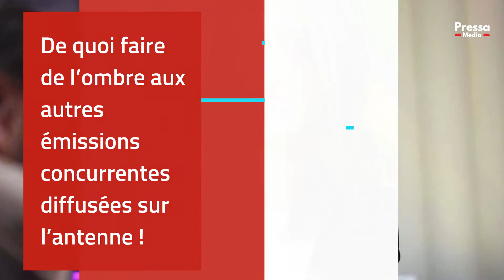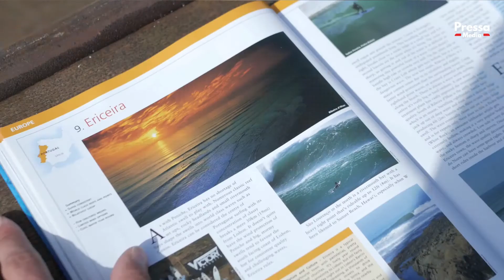Ambre Chalumeau et son compagnon : qui est son mari ?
Ambre Chalumeau de l'émission Quotidien, la belle journaliste attire beaucoup les hommes en raison de son style et de son charme.

Mais quel est son statut ? en couple ? ou célibataire ?

Dans cette vidéo nous tacherons de vous répondre à la question suivante, qui est le compagnon de celle qui fai rêver les telespectateurs de l'émission Quotidien ?